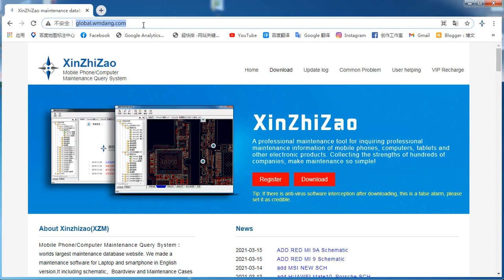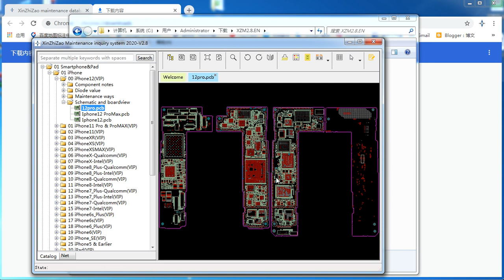xzz dongle download and login